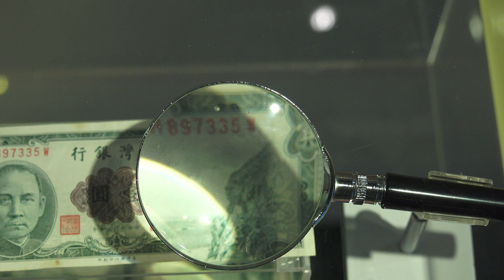2015.8.4 幸福公路館 台灣公路博物館 Taiwan Highway Museum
2015.8.4 幸福公路館 台灣公路博物館 Taiwan Highway Museum 交通部公路總局 台北市萬華區東園街65號